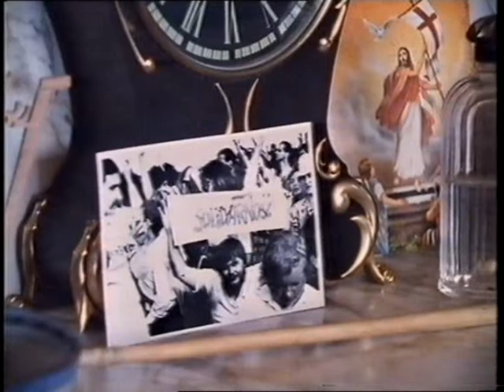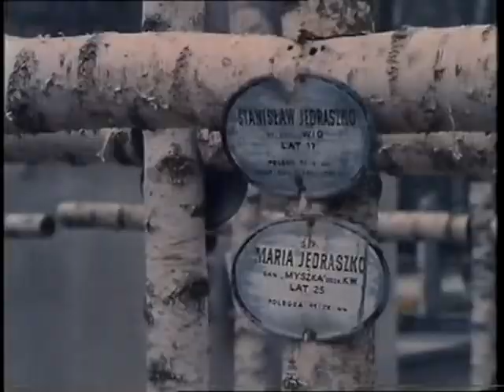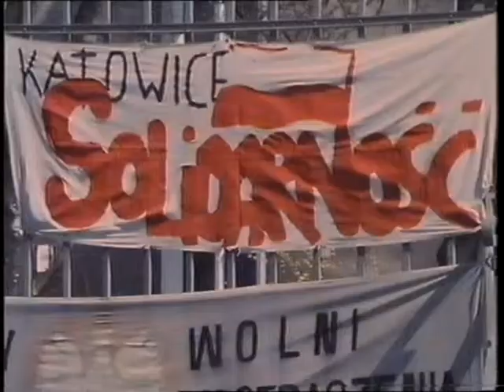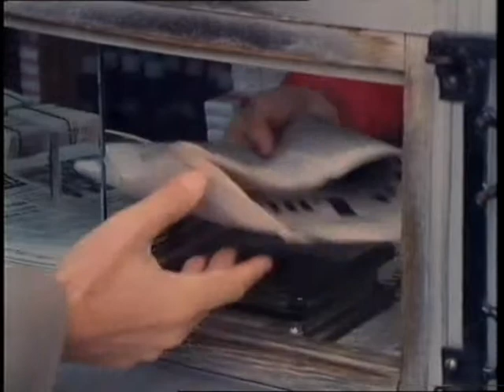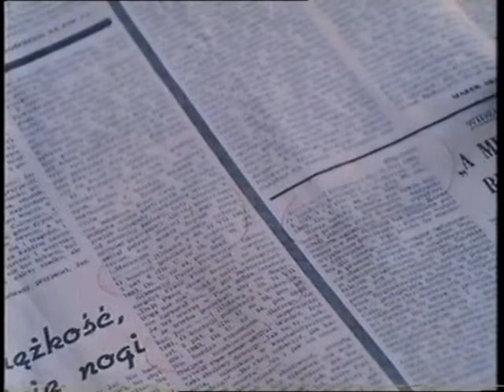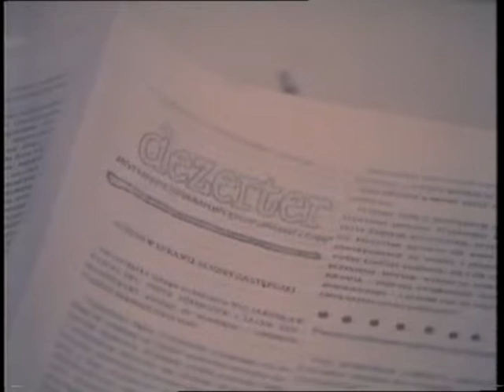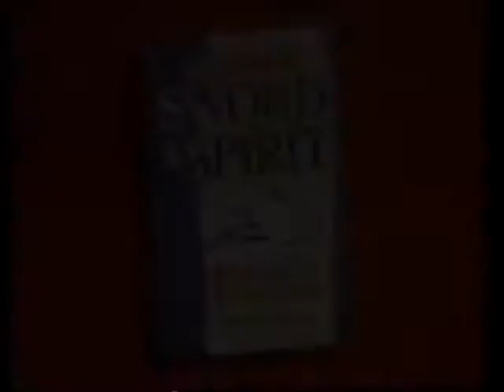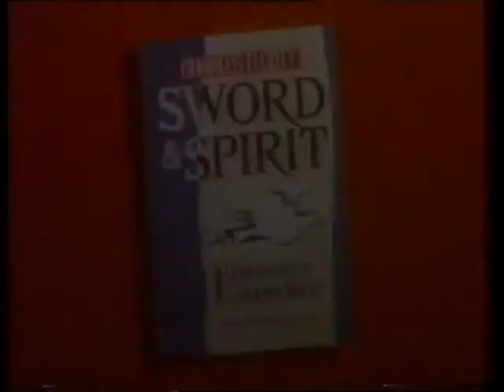SWORD and SPIRIT,POLAND